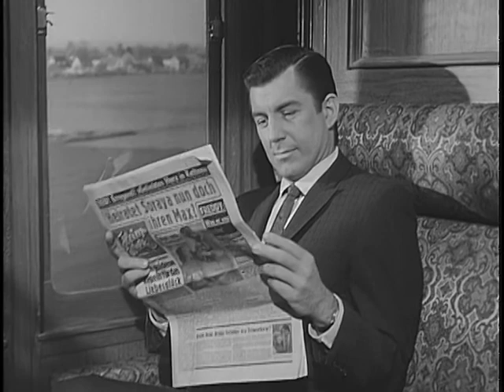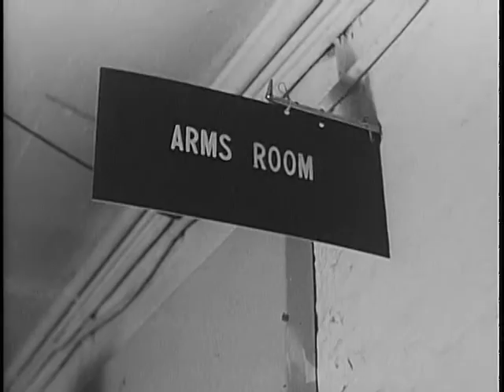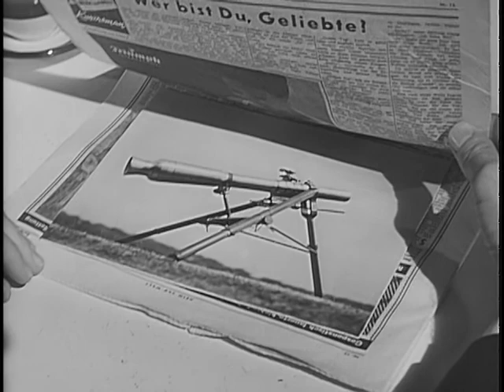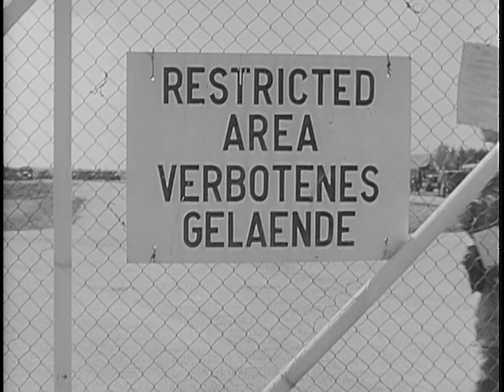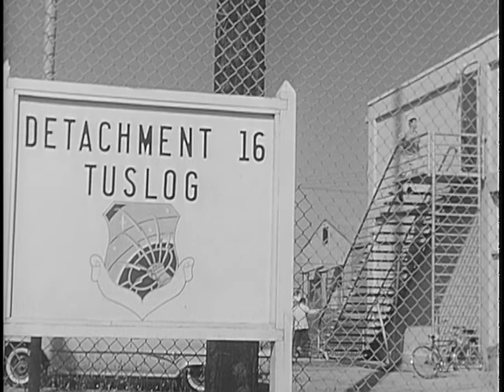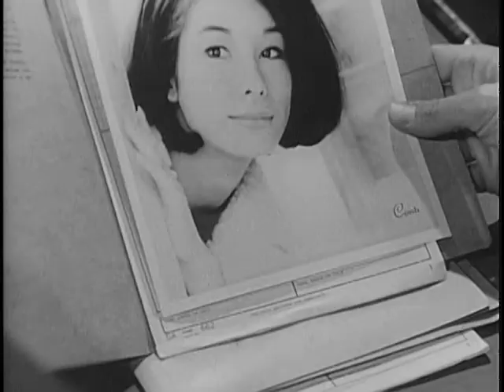Espionage Target - You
Espionage Target - You - National Archives and Records Administration 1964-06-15 - ARC Identifier 4477329 / Local Identifier 330-DVIC-20023 - Department of Defense. Office of the Secretary of Defense. (09/18/1947 - ).  Audience: All Air Force Personnel. Synopsis: Exposes the worldwide operation of the Sino-Soviet espionage system and shows how Communist agents used any means to obtain vital information from military personnel. Reconstructs three actual cases to demonstrate various facets of espionage techniques. Explains how agents of different nationalities probe for vulnerable areas, such as loneliness, indebtedness, fast money, sex and the sporting life. Portrays the agent as he subtly approaches, ensnares and involves his victim until it is too late for the victim to retreat. Purpose: Information on communist espionage methods.